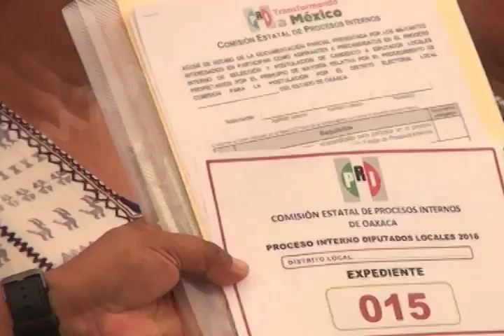CANDIDATOS PRI MVM TELEVISIÓN 2